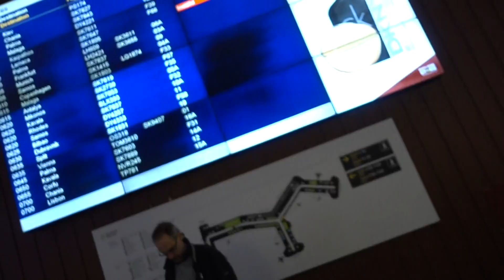Aruna & Hari Sharma after Security Clearance at Arlanda T5 ready for Flying Bilbao, Sep 01, 2018